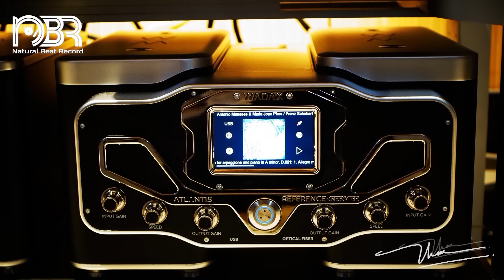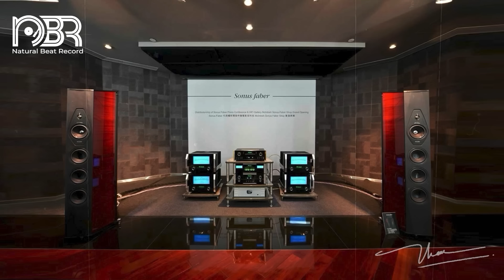Hi End Sound Test Audio System - Audiophile NBR Music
►►  BOOKSHELF Speaker